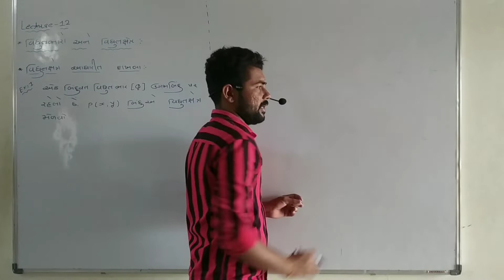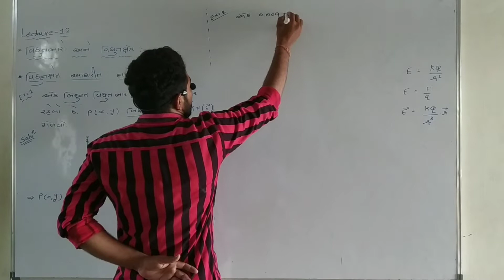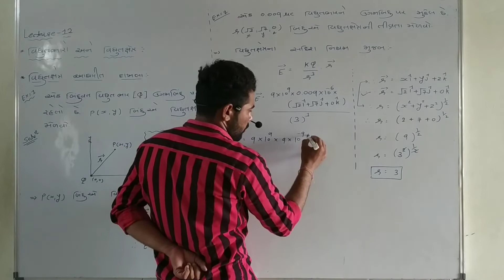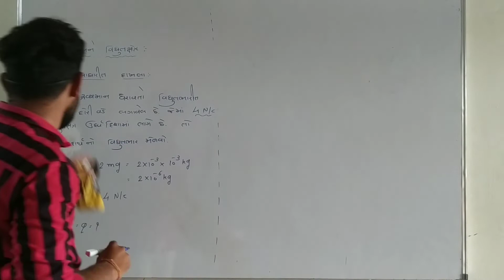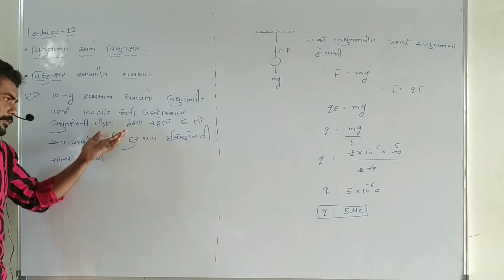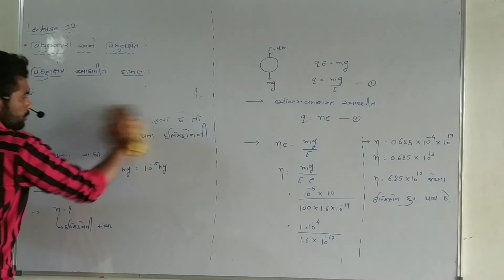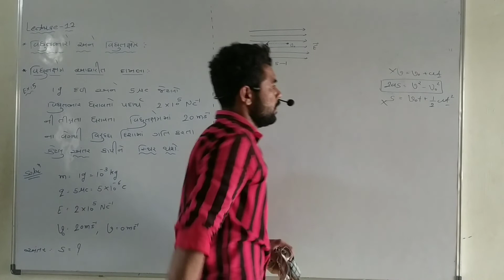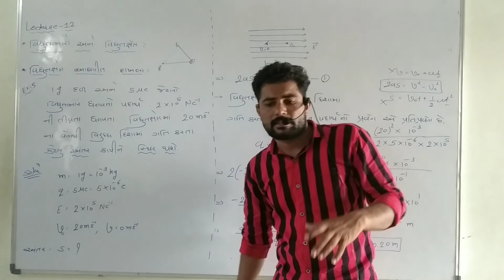12 science physics lecture-12// unit-1// electric charge and field// વિદ્યુતભાર અને ક્ષેત્ર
વિદ્યુતક્ષેત્ર ના નિયમ આધારિત મહત્વ ના દાખલા